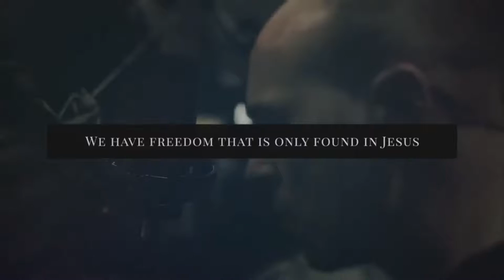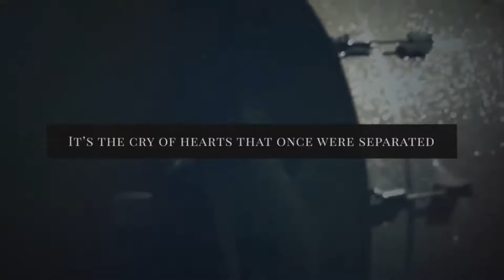Limitless with Maria Bond | Guest: Lou Fellingham | LCBN TV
LCBN TV on Roku TV, Apple TV, Amazon Fire TV, Android TV, iOS, cLoveworld